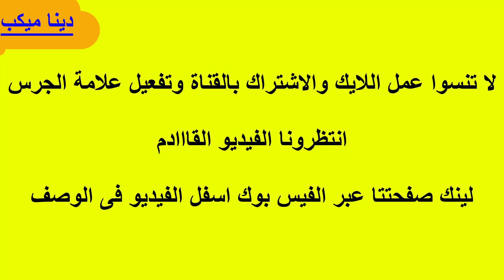تجربة التنت الشفايف على الخدودة تتيجة صدمة🤦‍♀️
في الفيديو هتعرفي ازاى اعمل تنت ثابت طريقة افضل تنت ثابت في البيت
أسهل طريقه لإزاله الرؤوس السوداء والبيضاء في البيت 👌وإزالة الدهون من الوجه بمكونات طبيعيه مضمونه ومجربه